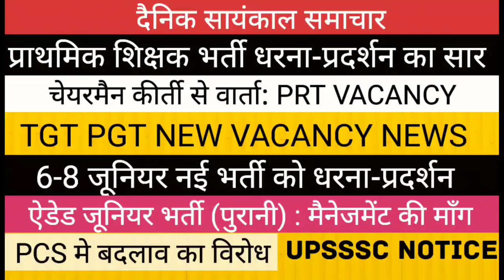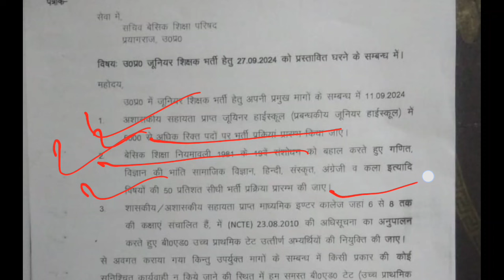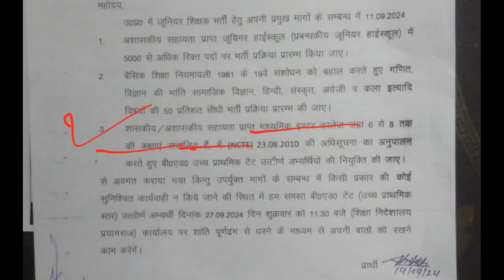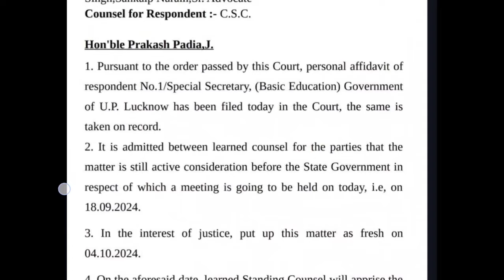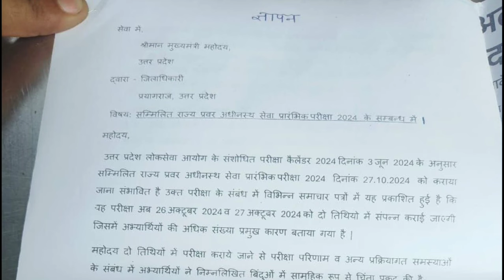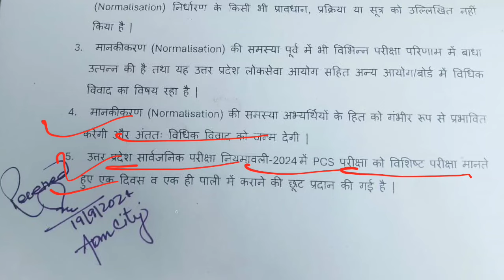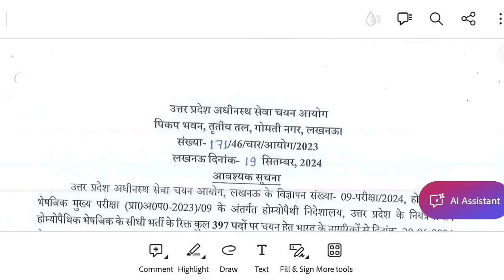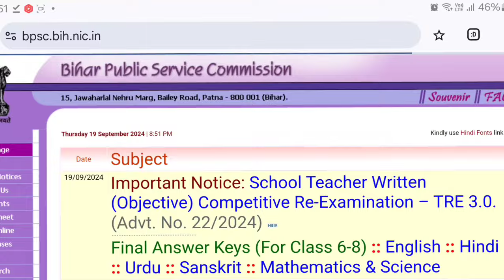PRT VACANCY II NEW TGT PGT II UPSSSC ट्यूबवेल आपरेटर भर्ती ऐडेड जूनियर व जूनियर भर्ती PCS का विरोध